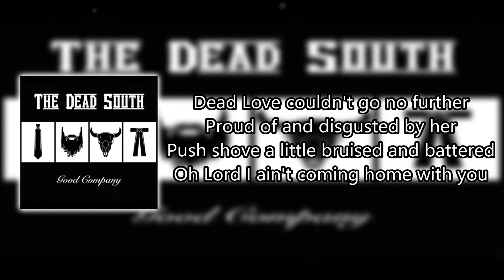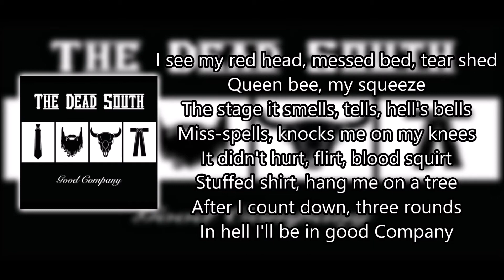In Hell I'll Be In Good Company - The Dead South "Con letra/with lyrics"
Cancion: In Hell I'll Be In Good Company
Artista: The Dead South
Album: Good Company
Genero: Folk
Fecha de Lanzamiento: 2014